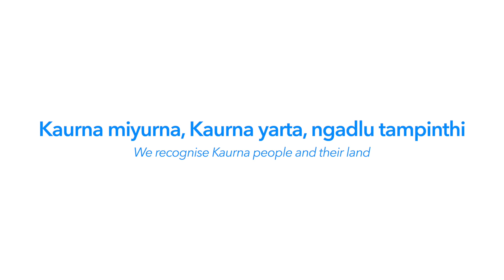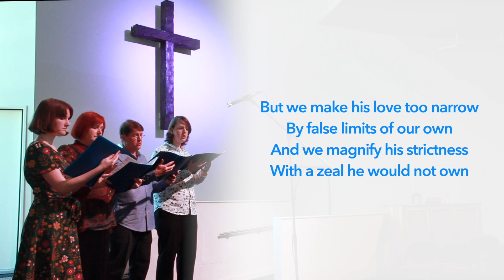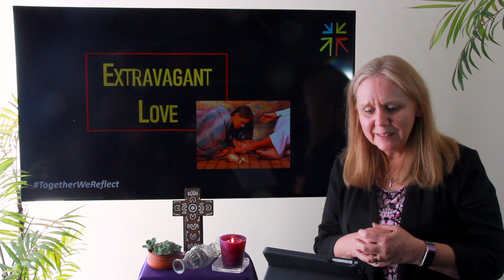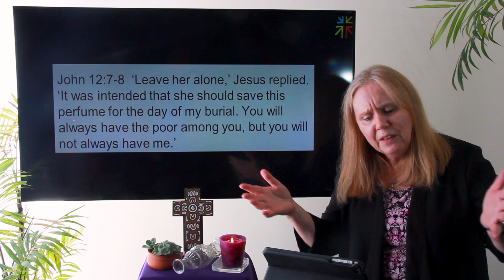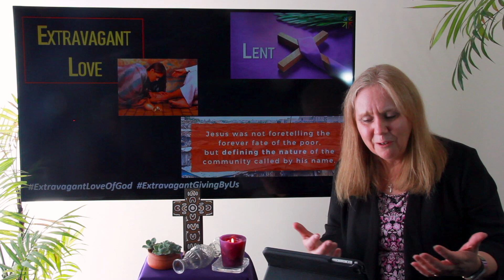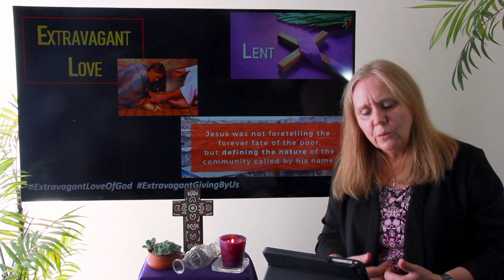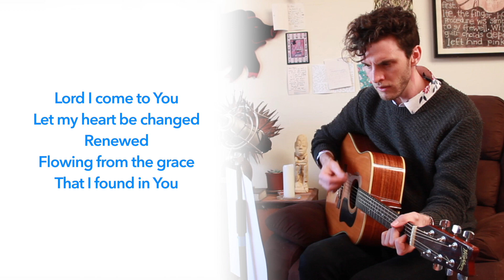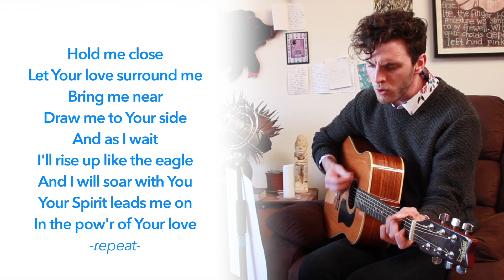Extravagant Love | Church Online: 3rd of April, 2022